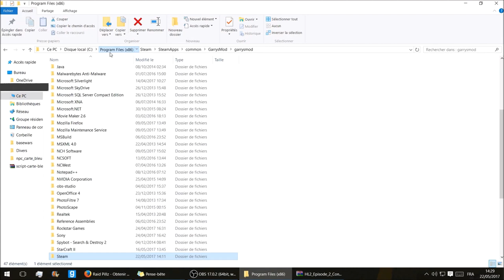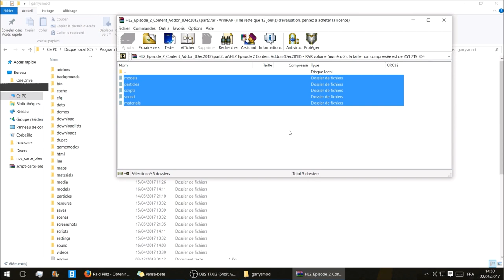CORRIGER LES BUGS TEXTURES ET ERROR SUR GARRY'S MOD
A NE PAS LIRE
👉 Rendez-vous sur Raid Pillz
👉 Cliquer sur Spoliez-moi de Counter Strike Source et Half Life 2 puis télécharger les 3 fichiers de textures proposés.
👉 Pendant le téléchargement, rendez vous dans le dossier
C:\Program Files (x86)\Steam\SteamApps\common\GarrysMod\garrysmod
👉 Et voilà, vous savez désormais ou transférer vos dossiers texture télécharger sur Raid Pillz. Vous pouvez remplacer tout dossiers identiques sans problèmes ! :)
👉 Serveur : Uranium RolePlay
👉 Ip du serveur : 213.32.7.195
👉 Teamspeak : ts.uranium-roleplay.fr
👉 Site internet : uranium-roleplay.fr